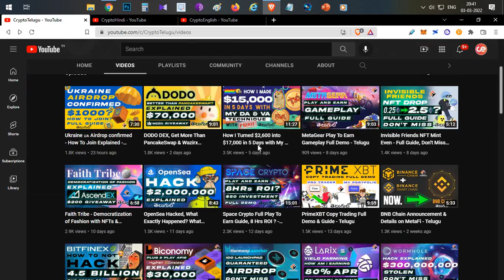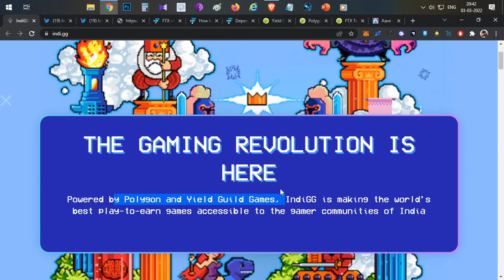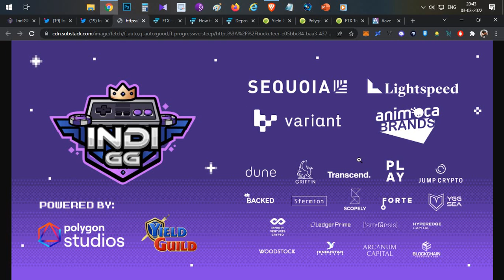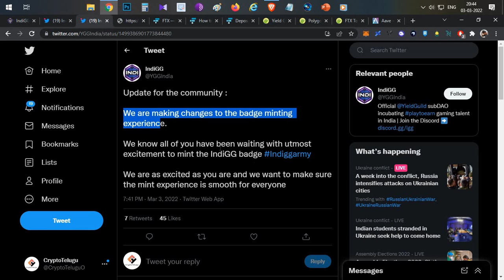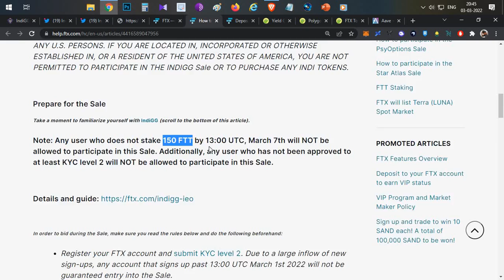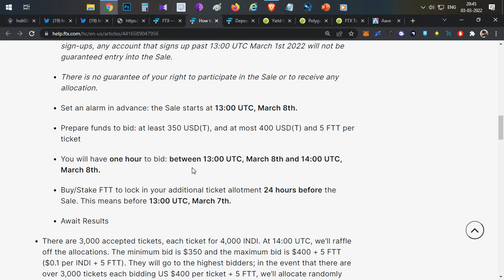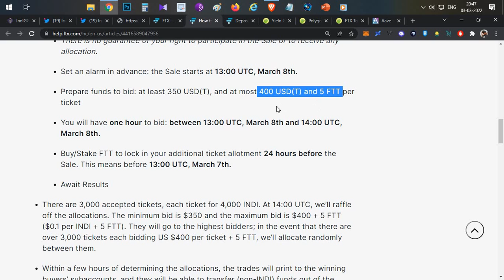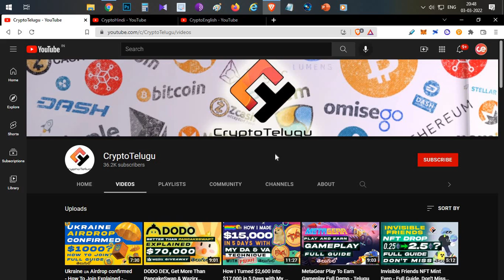IndiGG - FTX IEO & Details On Free NFT Badge Minting - Telugu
Deposit MATIC and YGG to Win IndiGG IEO Tickets!